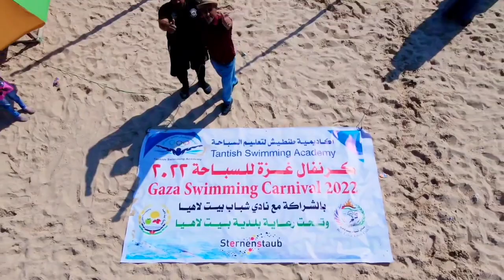Gaza Swimming Carnival 2022